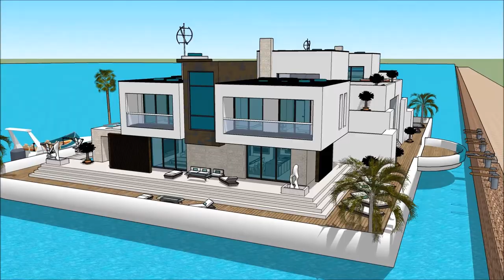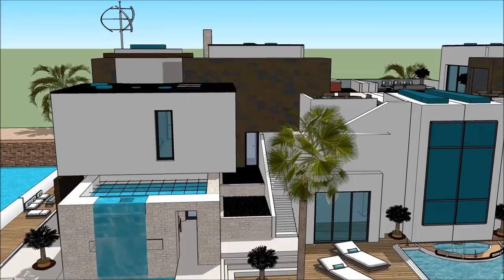Modular Chinese floating house technology 100 future house in Hong Kong China permanent residence wi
The floating house villa houseboatzania launching an innovative high-end luxury yacht floating house villa mansion home design potentially as a display of exhibition of the Modular Chinese floating house technology 100 future house in Hong Kong China permanent residence wi.

The collection of the Floating house villa houseboatzania concept of Modular Chinese floating house technology 100 future house in Hong Kong China permanent residence wi consists of high luxury and architectural art pieces in minimalism combined with living on the waterfront of the harbour.

The floating house villa mansion yacht design has the basis to sustain living with high standards and contemporary structural design at Modular Chinese floating house technology 100 future house in Hong Kong China permanent residence wi with numerous of prospects for excessive living and celebrating the desire of life worldwide:  UK Thames London